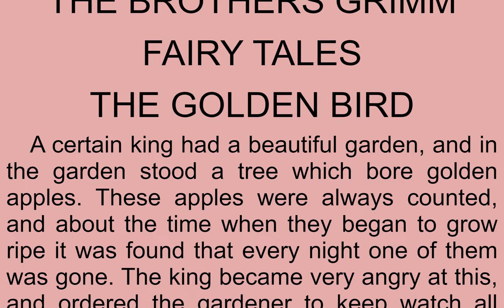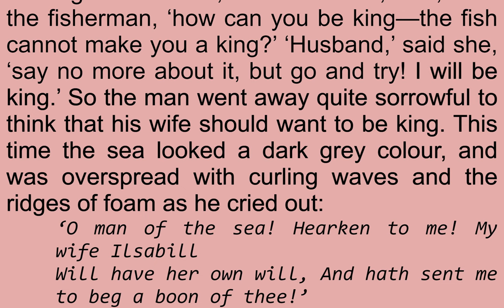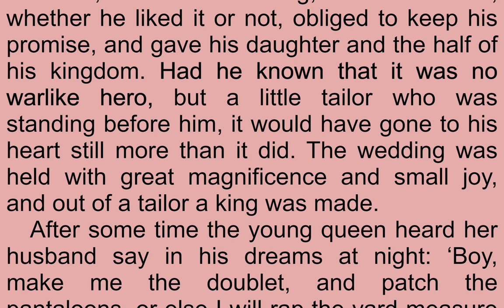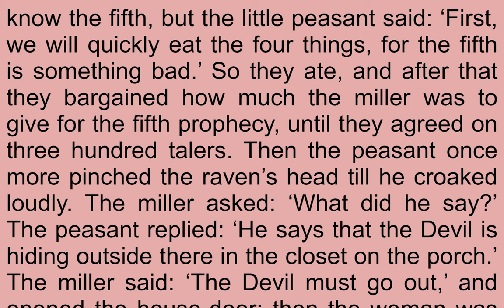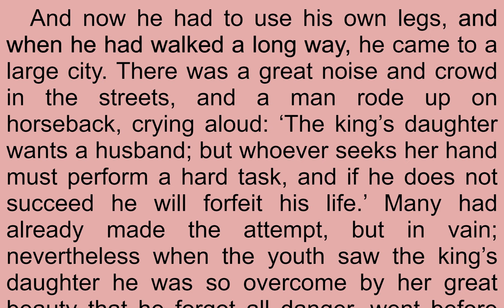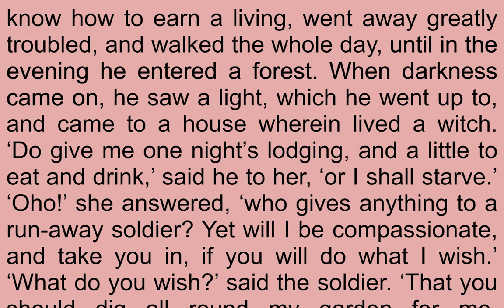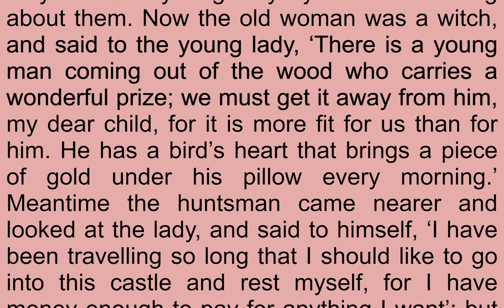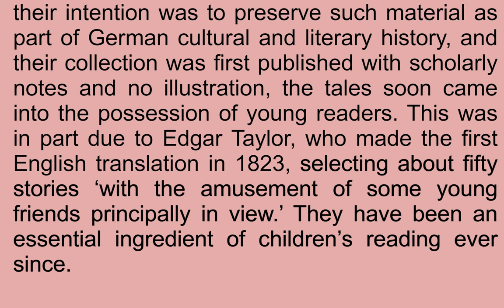Read & Listen Grimms' Fairy Tales by Jacob & Wilhelm Grimm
Read & Listen  Grimms' Fairy Tales (version 2) by Jacob & Wilhelm Grimm (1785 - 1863)

Children's and Household Tales (German: Kinder- und Hausmärchen) is a collection of German origin fairy tales first published in 1812 by Jacob and Wilhelm Grimm, the Brothers Grimm. The collection is commonly known today as Grimms' Fairy Tales (German: Grimms Märchen). (Summary by Wikipedia)